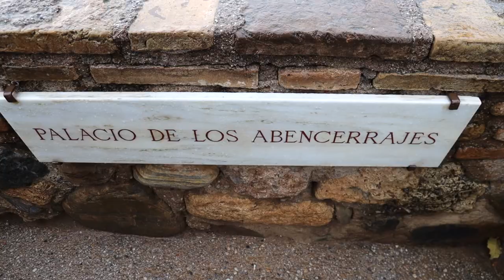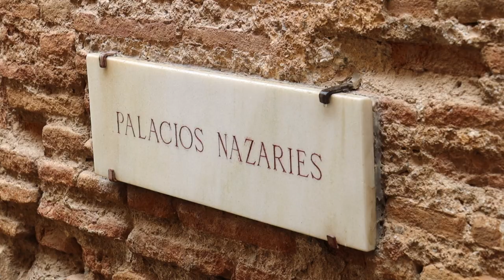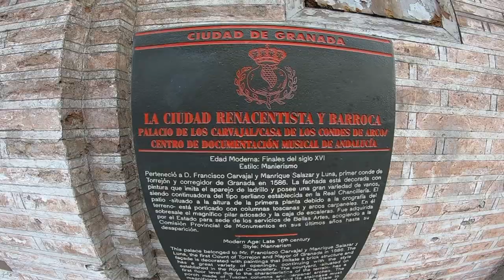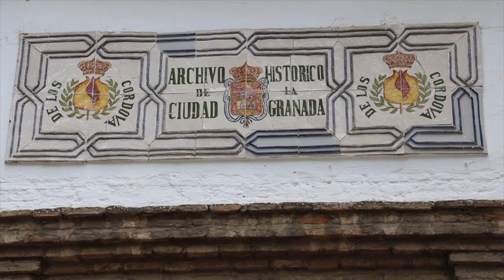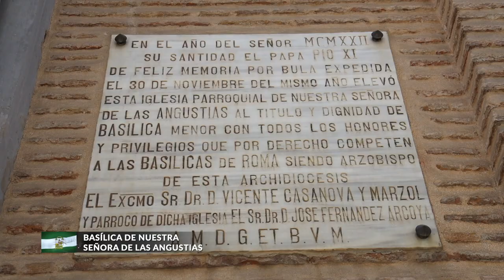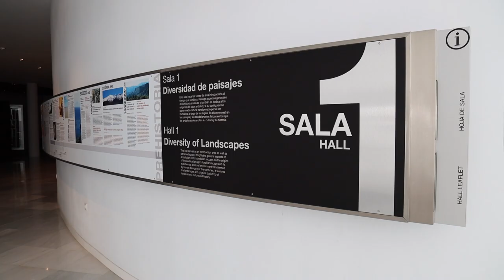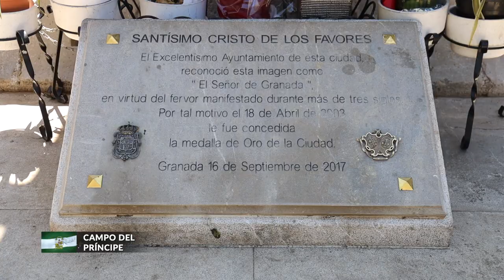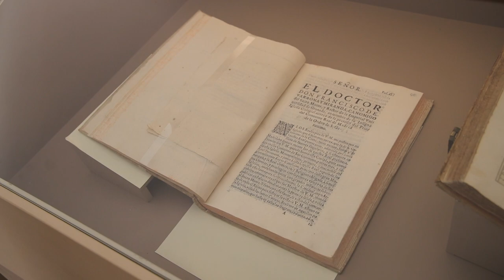Qué ver en un viaje a Granada en la comunidad autónoma de Andalucía - España 🇪🇸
Vídeo del viaje a la Ciudad de Granada en la comunidad autónoma de Andalucía - España 🇪🇸